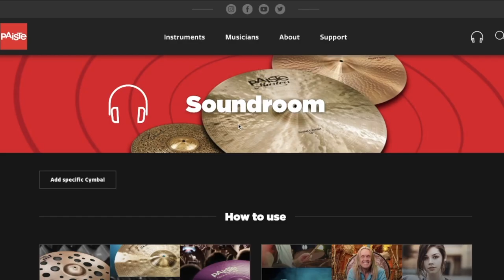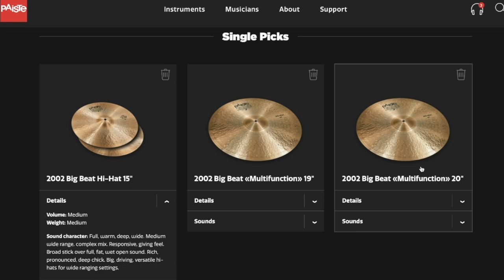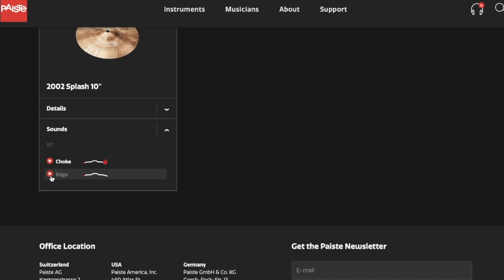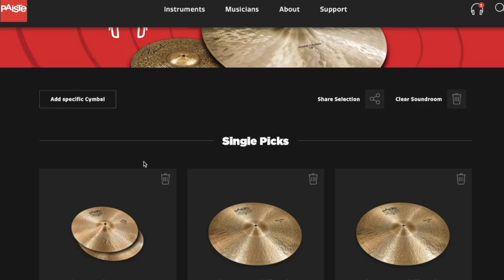PAISTE ... THE GREATEST CYMBAL BRAND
Rio Alief officially joined Paiste as a cymbal endorsee
Thank you Paiste Cymbals & MG Music Indonesia
to explore all Paiste Cymbals line-up